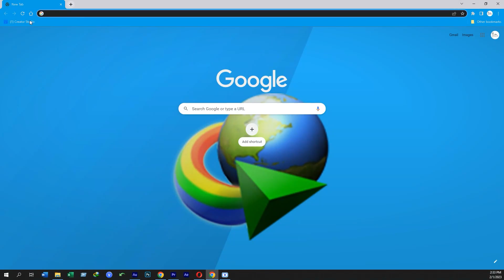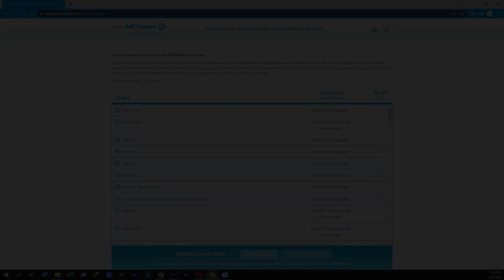নিজের ডাটা নিজে সিকিউর করুন | ডাটা সিকিউর করার নিয়ম |বাংলা টেক সংক্রান্ত ভিডিও | CTV BANGLA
আজকের ভিডিওতে আমরা দেখিয়েছি কিভাবে আপনি আপনার সোশ্যাল মিডিয়া দ্বারা শেয়ারকৃত তথ্য কোথায় এবং কাদের কাছে শেয়ার করা হয় তা জানাবেন এবং আপনি কিভাবে এই শেয়ারিং নিয়ন্ত্রন করতে পারেন। আরও দেখান হয়েছে কিভাবে আপনার ডেটা ইচ্ছা করলে ফিরিয়ে নিতে পারেন সেই প্রক্রিয়া। ভিডিওটি সম্পূর্ণ দেখুন আর নিজের ডেটা নিজেই সিকিওর করুন।

ভিডিওর তথ্য আপনাদের ভাল লাগলে অবশ্যই ভিডিও লাইক করবেন, আপনার নিকটতমদের সঙ্গে শেয়ার করবেন। ভিডিও সম্পর্কিত মতামত কমেন্টে জানাবেন। আপনাদের সহযোগিতা আমাদের এগিয়ে যেতে সাহায্য করবে।